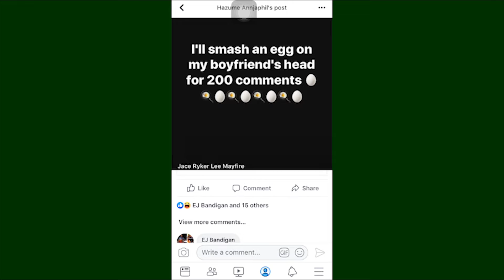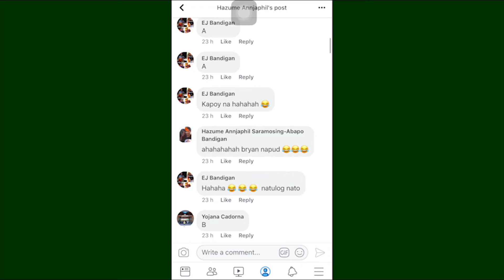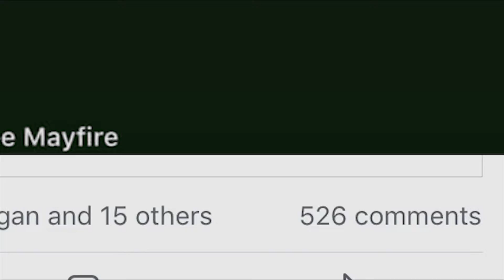EGG SMASH CHALLENGE by JAPHERTS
SOMBEH EGG SMASH
VICTORY 🤩
by:Japherts
when we act crazy we call ourselves SOMBEH🧟‍♀️🧟‍♂️
when we feel like we are normal we call ourselves JAPHERTS😂😂😂